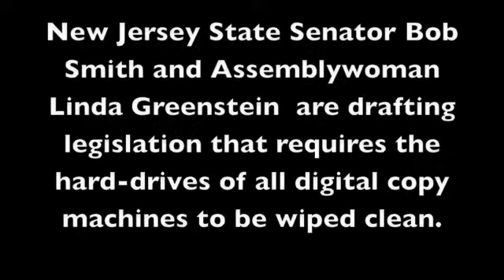Identity Theft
Copy machines can cause you identiy theft!